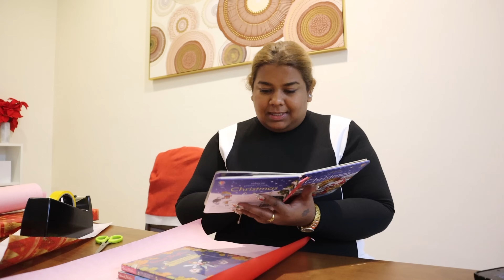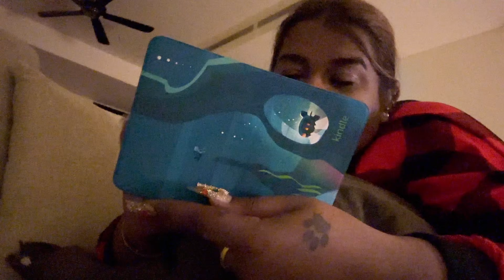Vlogmas Day 26 - CHRISTMAS DAYYYY 🎄❤️ in KL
guyssss ITS Christmasss day you guys! it was honestly such a wholesome day :) and its also the last vlogmas of 2023 :(